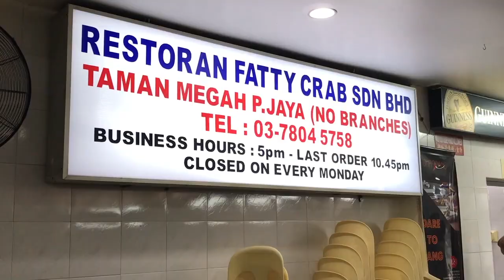Restoran Fatty Crab Kuala Lumpur for DINNER!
Chilli Crabs, Chicken Wings, Steamed Prawns and Fried Rice... all in one exciting place in Kuala Lumpur called Restoran Fatty Crabs.

Address:
2, Jalan SS 24/13, Taman Megah, 47301 Petaling Jaya, Selangor, Malaysia

Hours:
Thursday 5–11pm
Friday 5–11pm
Saturday 5–11pm
Sunday 5–11pm
Monday Closed
Tuesday 5–11pm
Wednesday 5–11pm

Will you Join me?